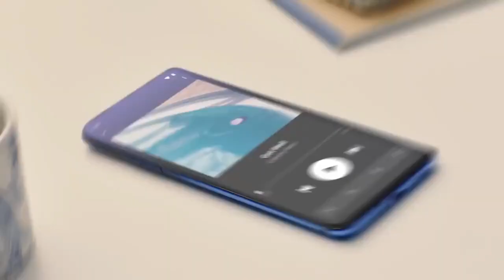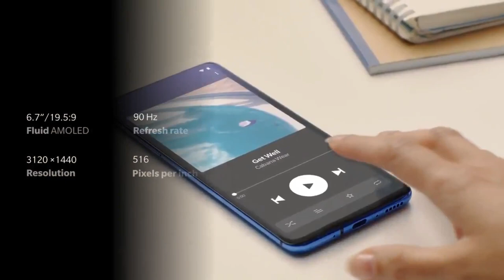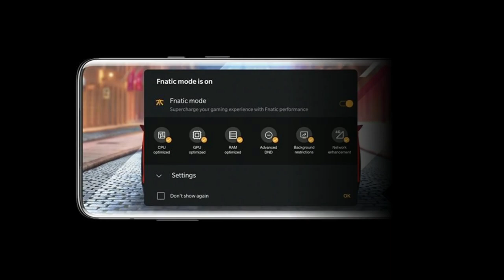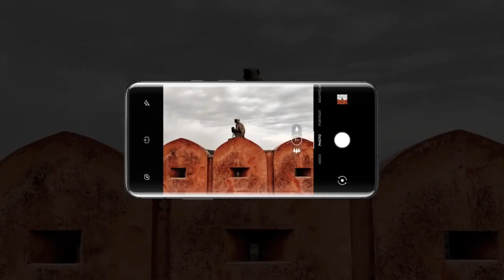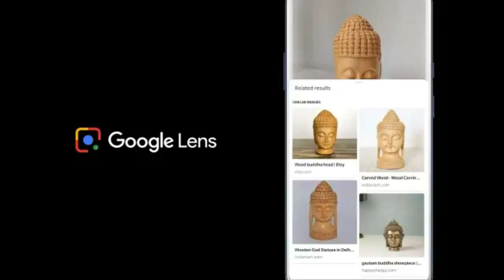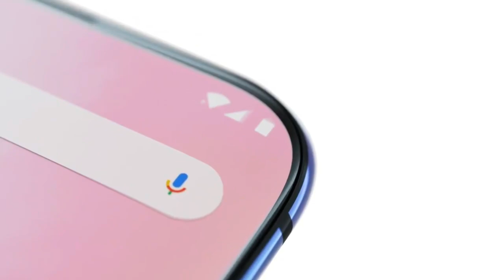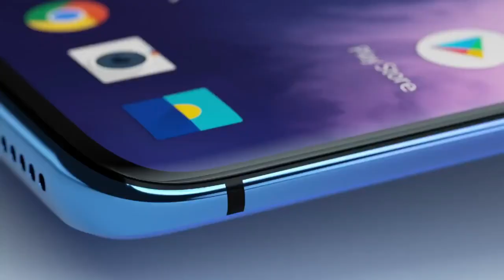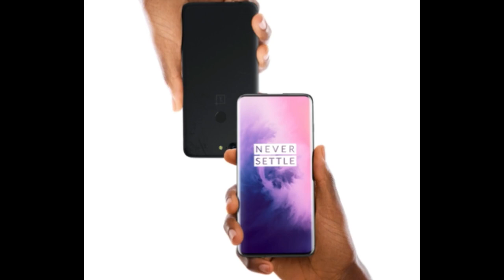OnePlus 7 Pro - செம மாஸ் Flagship SmartPhone!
OnePlus இல் இருந்து OnePlus 7 Pro என்ற ஸ்மார்ட் போன் அறிமுகம் செய்துள்ளது. இந்த OnePlus 7 Pro இன் Price, Specs, Camera, Features மற்றும் முழு விபரம் இந்த வீடியோவில். Tech In Tamil
OnePlus 7 Pro